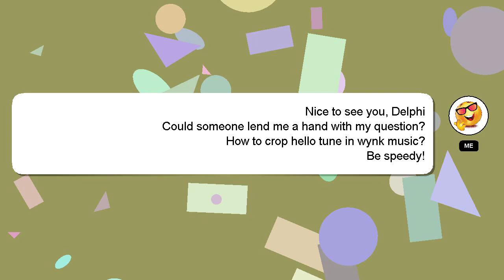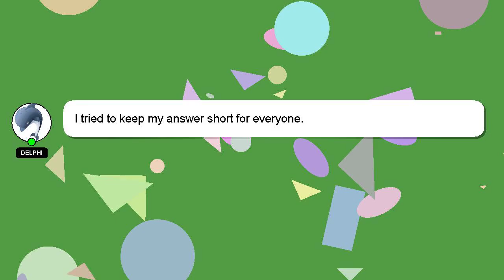How to crop hello tune in wynk music?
A brief introduction of myself, Nice to meet you, I am Delphi. Let me help you with your questions. - How to crop hello tune in wynk music?

A 'heart' from me will indicate my appreciation for your answer.

*2 What we are experimenting :*